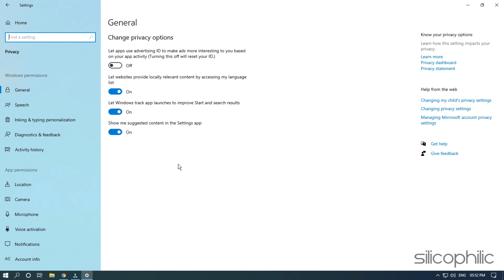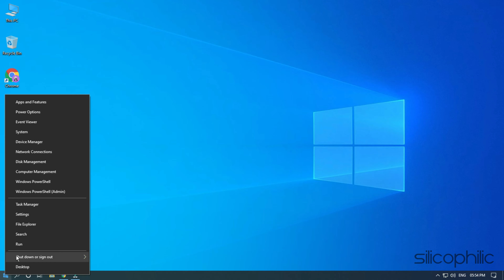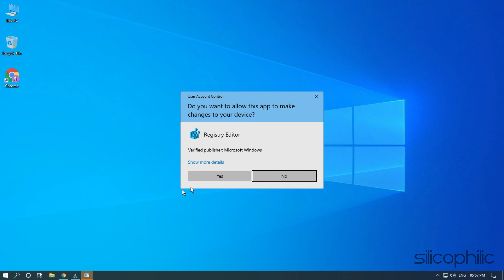How To Turn Off Speech Recognition In Windows 10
Looking for a way to turn off Speech Recognition in Windows 10 for Privacy Concern, but don't know how? Then this video will definitely help you out.

Timestamps:
00:00 Intro
00:15 Disable Online Speech Recognition
00:55 Turn Off Speech Recognition
01:46 Use The Registry Editor